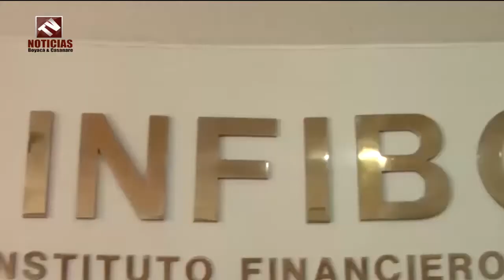Audiencia de Adjudicación Hotel El Salitre de paipa